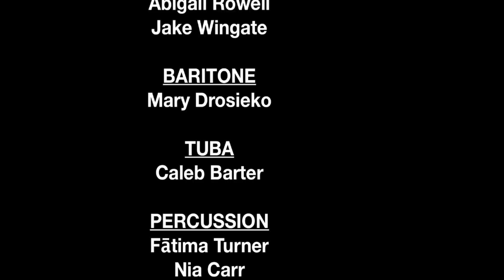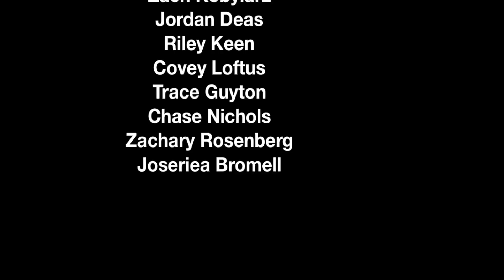2/11/14 ~ Waccamaw Intermediate School 6th Grade Band Premier Concert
Mrs. Nancy Randall presents the 2014 6th Grade in their Premier Demonstration Concert. Assistant WHS Student Director, Tyler Elling, will also conduct several selections. Please enjoy the 6th grades first performance in front of an audience! Soloists include - Kembriana Bryant (Clarinet) and Mary Russell Eddy (Trumpet) and Guest Soloist- Mr. Chris Graham.